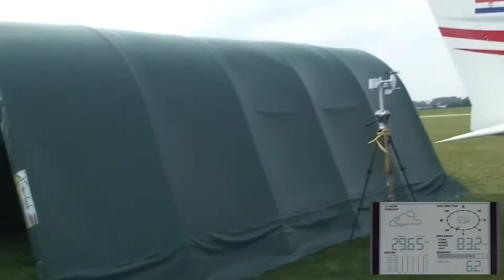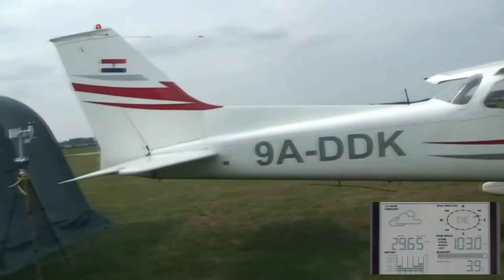Belastungstest 3 Flugzeug gegen Steinbock Allzweckzelt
Wer gewinnt den Test?